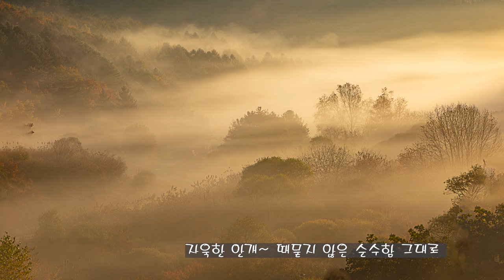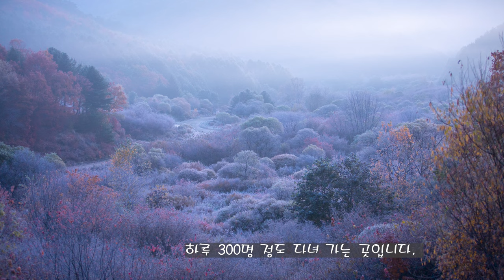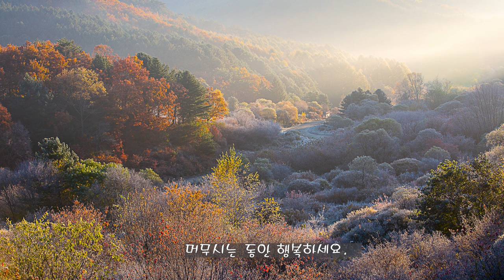비밀의정원# 자작나무숲# 방태산 이단폭포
강원도 인제
시크릿가든이리 불리는
비밀의 정원이 일출명소입니다.
주변에 속삭이는 자작나무숲이 있고
용소폭포와 방태산 이단폭포가
가을여행지로 좋습니다.
머무시는 동안 힐링하세요.

2. 음원출처
 공유마당
3. 음원 출처: